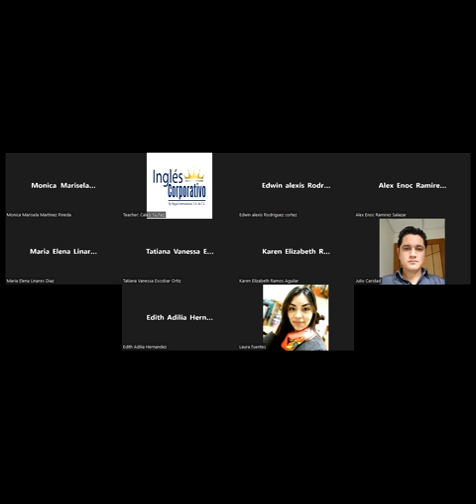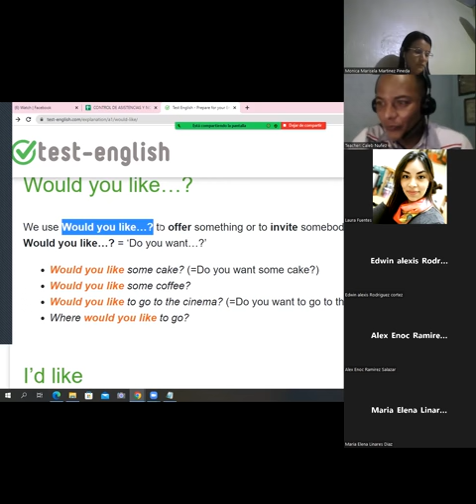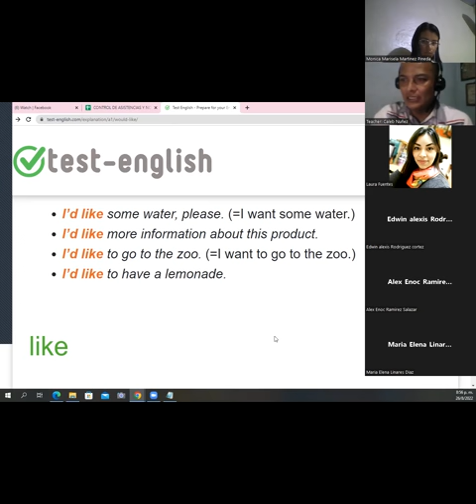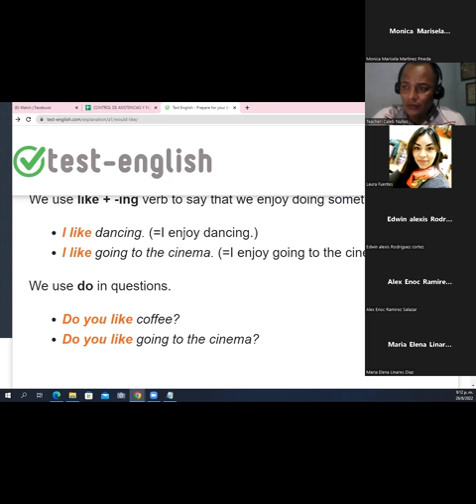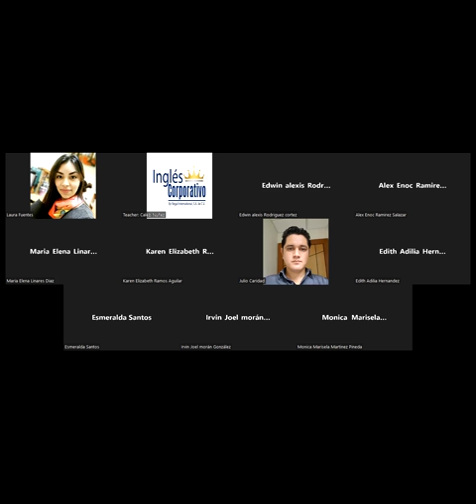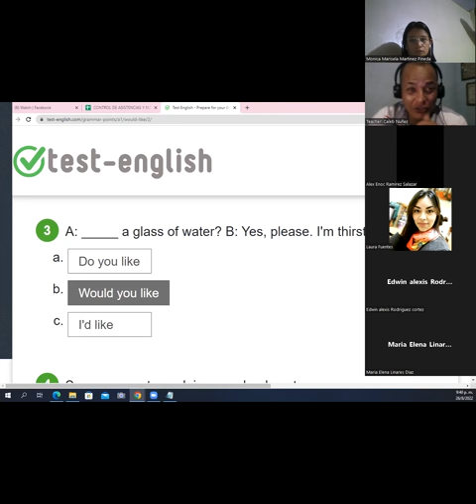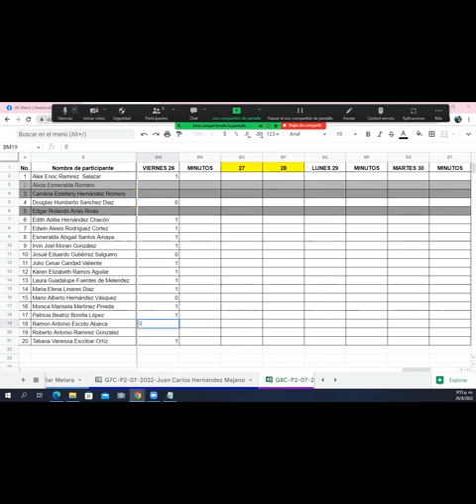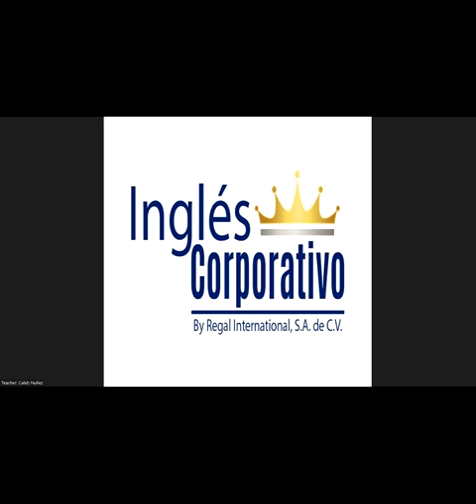Ingles Corporativo - August 26th 2022 - How to use could for polite and formal requests